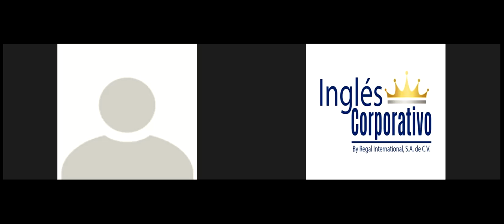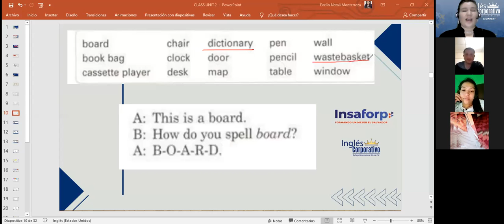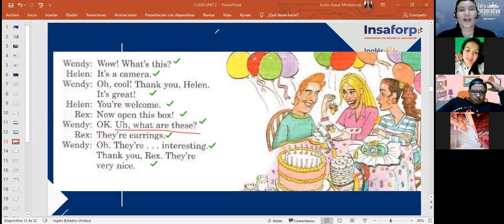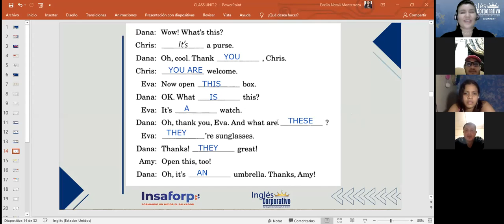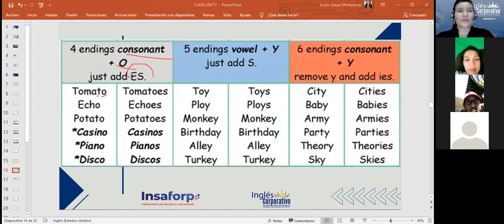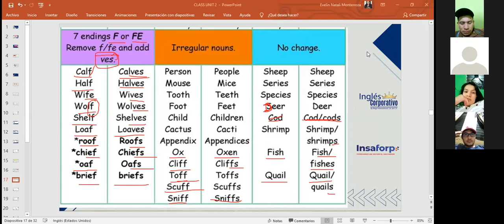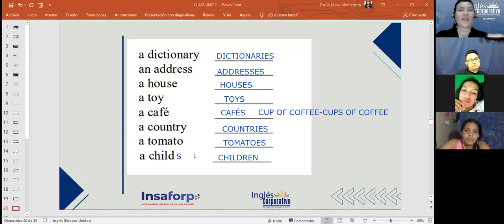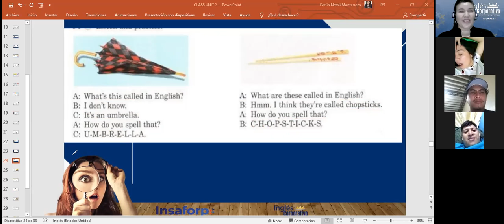Inglés Corporativo-Plurals-Day 5